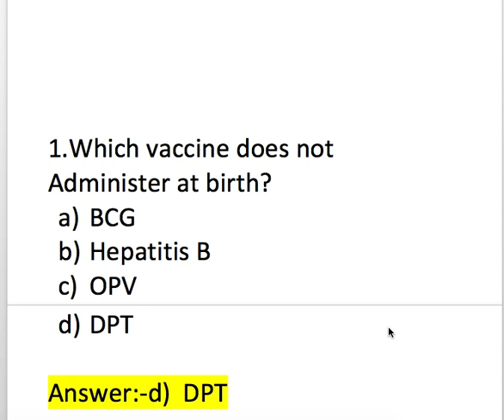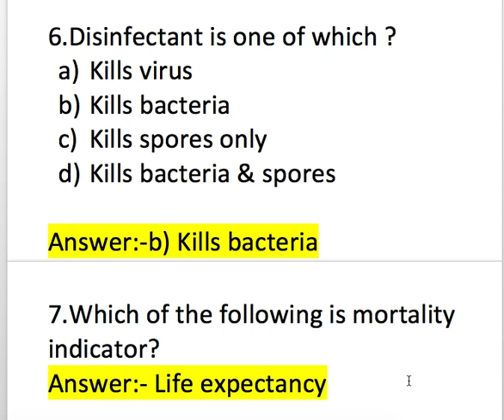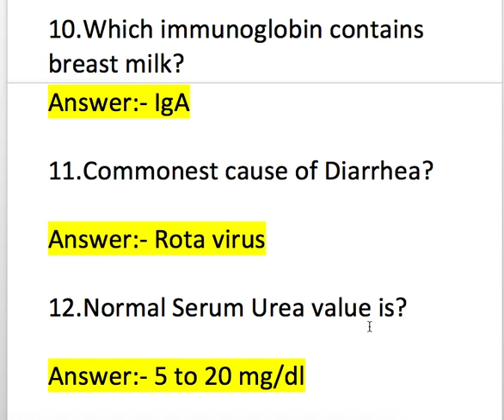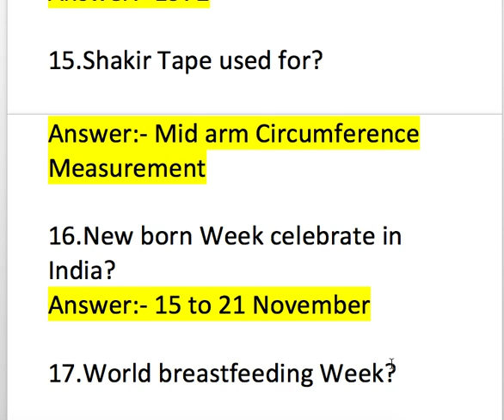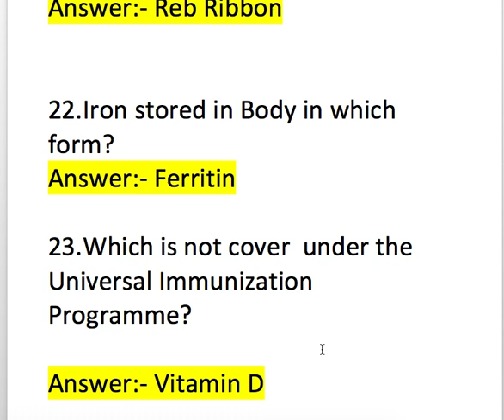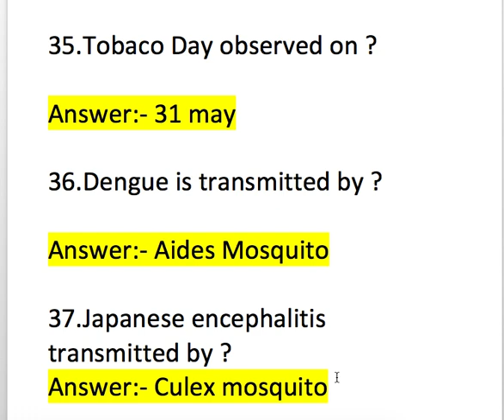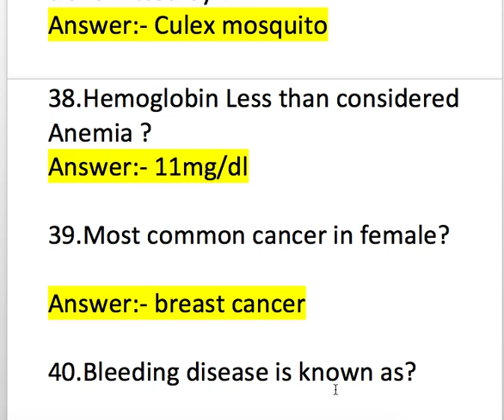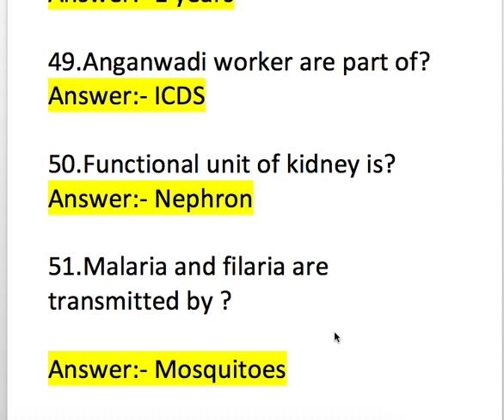UP NHM CHO Exam Paper Answer Key- Part-1st || UP CHO Paper 16.06.19 Answer key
#UPCHOAnswerkey#UP NHM CHO community Health Officer Exam Paper Answer Key || UP CHO Paper 16.06.19 Answer key
part-1st